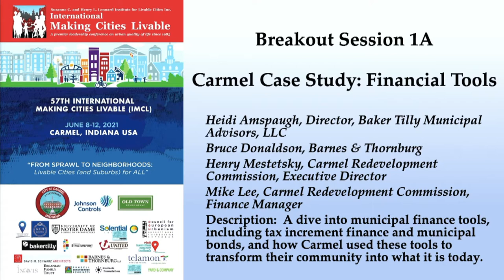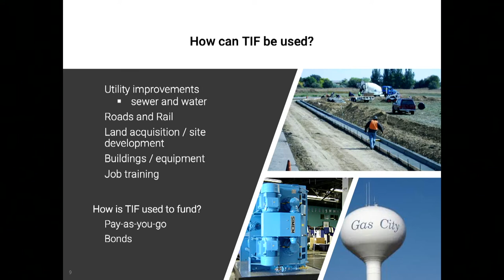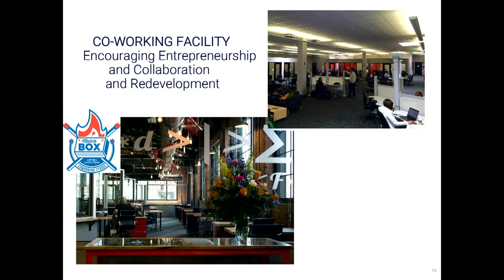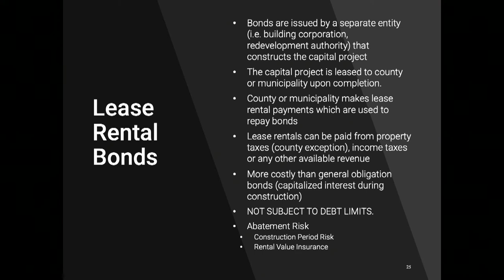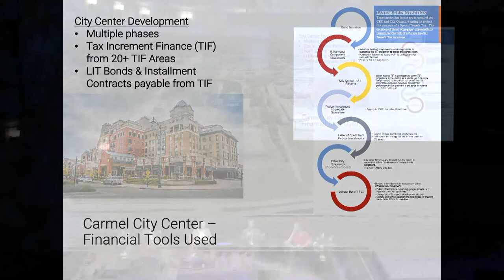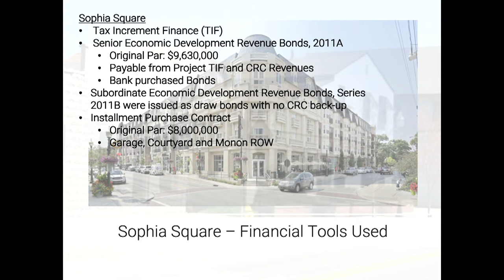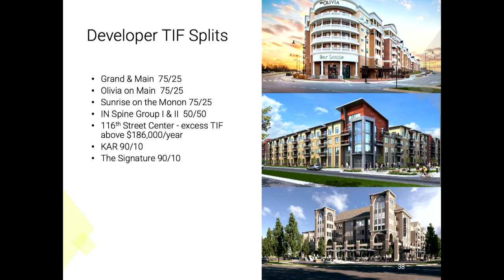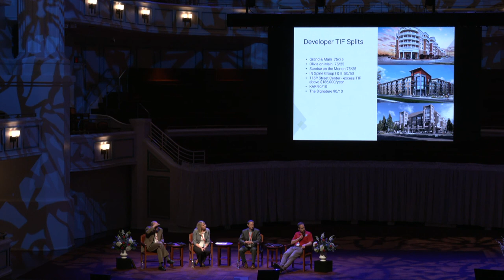IMCL 2021 Conference - Breakout 1A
The 57th International Making Cities Livable (IMCL) Conference, "From Sprawl to Neighborhoods: Livable Cities (and Suburbs) for ALL," Carmel, Indiana, June 8-12, 2021.

Breakout Session 1A – Carmel Case Study: Financial Tools. Recorded June 9, 2021. With:

- Heidi Amspaugh, Director, Baker Tilly Municipal Advisors, LLC
- Bruce Donaldson, Barnes & Thornburg
- Henry Mestetsky, Carmel Redevelopment Commission, Executive Director
- Mike Lee, Carmel Redevelopment Commission, Finance Manager

Description:  A dive into municipal finance tools, including tax increment finance and municipal bonds, and how Carmel used these tools to transform their community into what it is today.